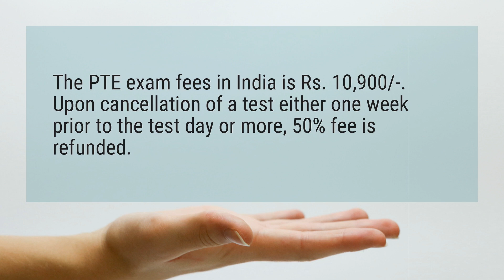What is PTE exam fee?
The PTE exam fees in India is Rs. 10,900/-. Upon cancellation of a test either one week prior to the test day or more, 50% fee is refunded.